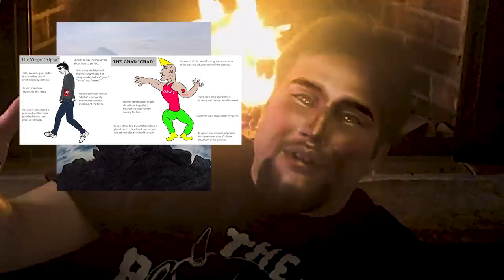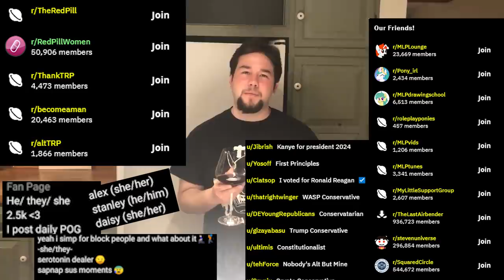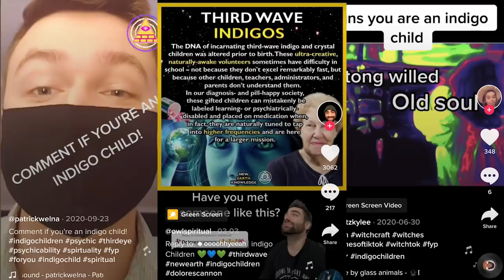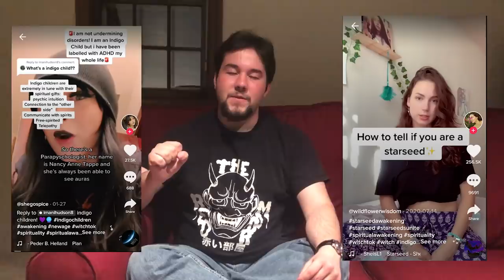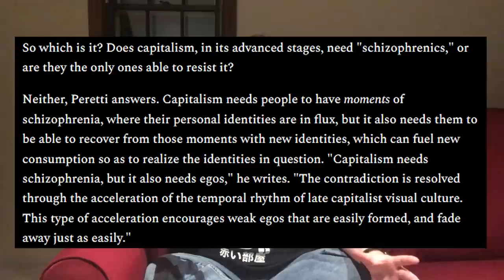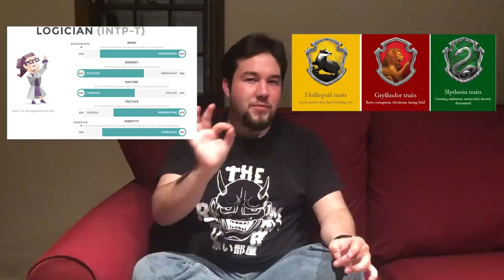Sigma Male Meme Analysis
The psychology of the Sigma Male and relatability. How vague traits trap you into memetic identities. Drawing from Deleuze, Indigo Children, Buzzfeed quizzes, and more.

0:00 I am a Sigma Male
0:10 Who is the Sigma Male?
1:03 Projective Identification
1:51 Meme Infection
3:26 Indigo Children and Buzfeed Quizzes
5:17 Jonah Peretti, the Mad Deleuzian
7:11 Memetic Identities and Schizophrenia
10:02 Memes Matter

Comics: @aeoniccomics on instagram